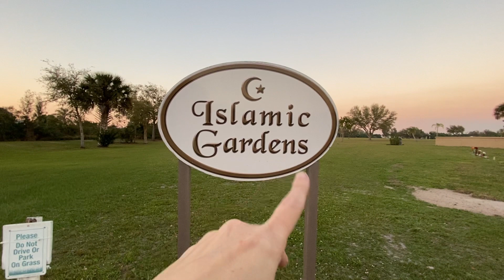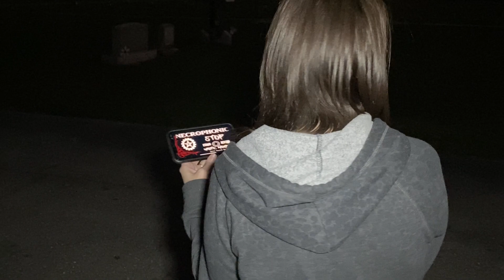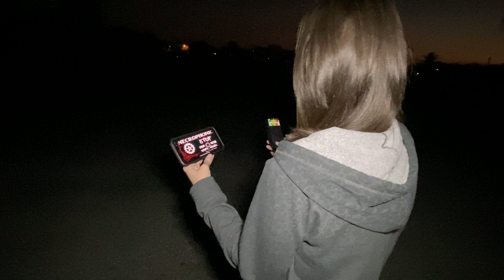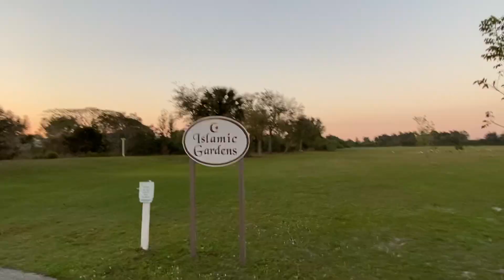Black Shadows, Balls Of Light & They Said What?! 😱 Haunted Cemetery Investigation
The Spirits in this cemetery had A LOT to say tonight! Amazing direct responses, Mysterious balls of light & even black shadows lurk around this cemetery. & I experienced it first hand! I left terrified!! 😱😨
If you want to skip ahead to the Necrophonic sessions.. It begins at 7:14
Clear Necrophonic session responses! Awesome EVPs! (EVP) Strange noises around us, & child voices coming through like crazy! What did you hear & see?
*WARNING* Some of the content in this video may be disturbing to some viewers. Please watch with caution!
*Headphones highly recommended*
More Spirit Exploring videos uploaded weekly!
All donations will be used for / towards the purpose of creating content for you! equipment, programs, travel costs, etc... The support is greatly appreciated! & I appreciate you all!